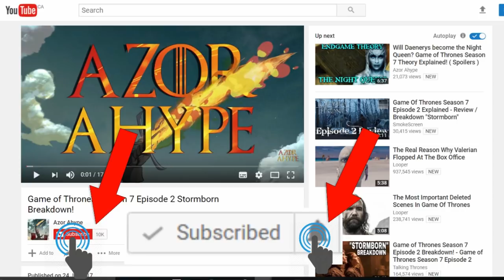Con of Thrones 2018 : Azor Ahype Interviews Esme Bianco!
This is an Interview from Con of Thrones 2018 the beautiful and radiant Esme Bianco. This one of the many Interviews we had from Con of Thrones 2018 and we will be creating a Playlist with the rest of the Con of Thrones COVERAGE with more Con of Thrones 2018 VLOG's! GET HYPE!

Check these Playlist, Shire Post Mint and Blaze Manga!

HYPE & LOVE!